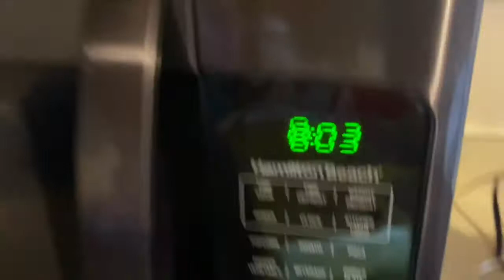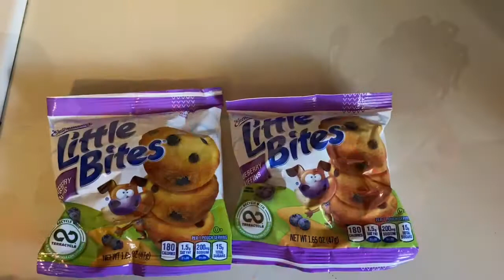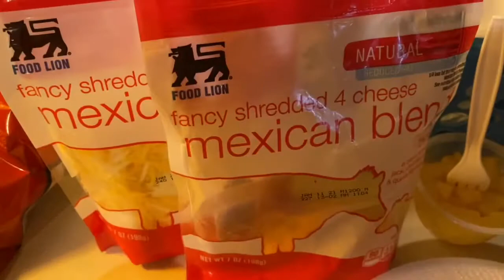WHAT MY PICKY KIDS EAT IN A DAY ‼️